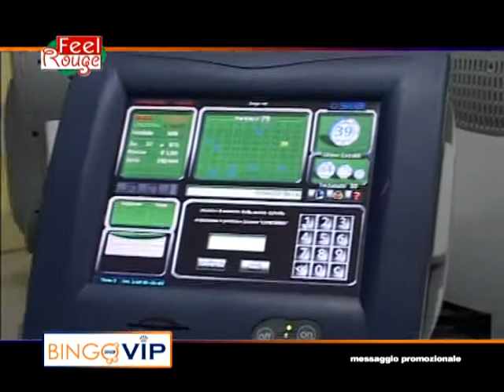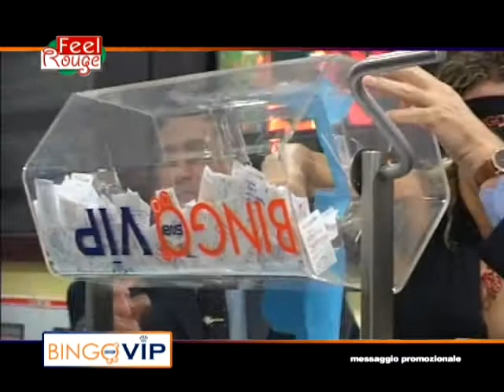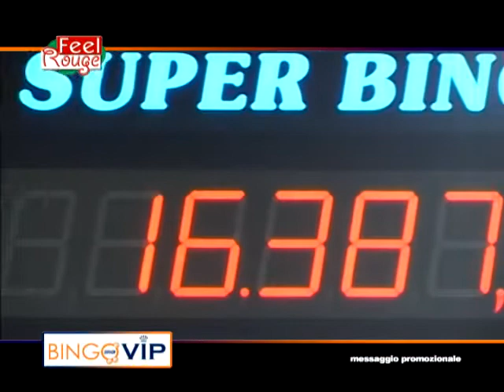Feel Rouge - Compleanno Bingo Vip 2005